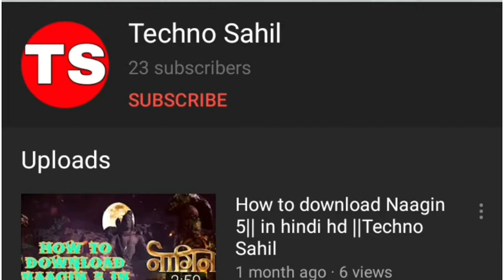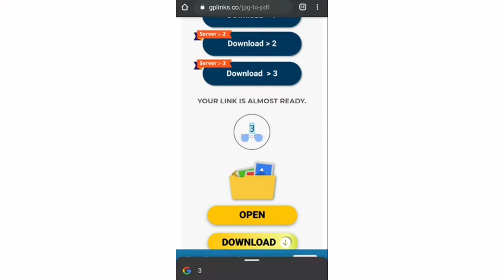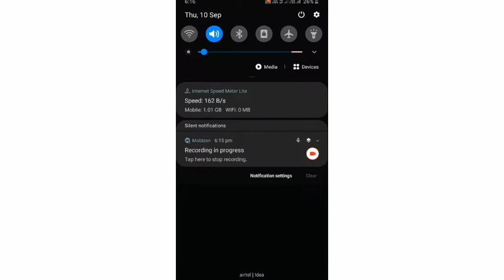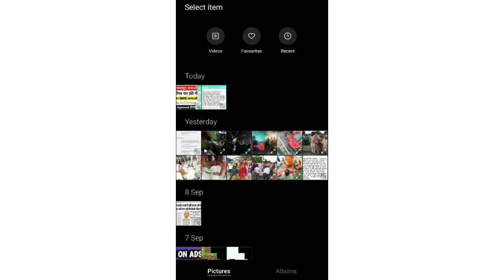How to make jpg to pdf converter website || In bloggger || Free script || Now in youtube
Convert JPG images to PDF in seconds. Easily adjust orientation and margins. Upload your file and transform it. Select JPG images.